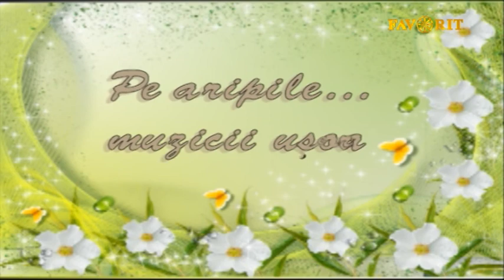ALBUM DISTRACTIV EMISIUNEA DIN 26 FEBRUARIE 2017